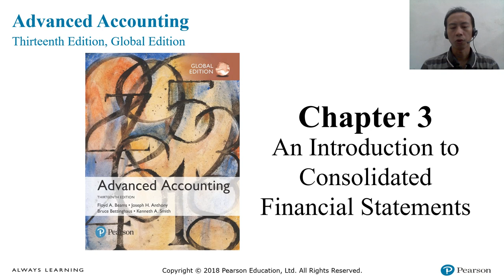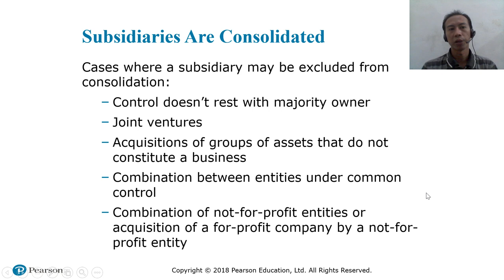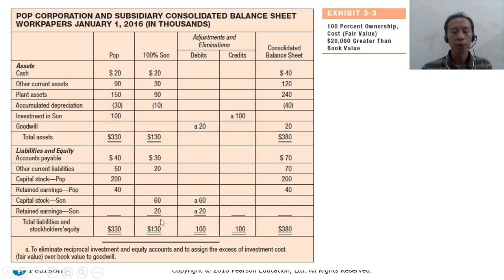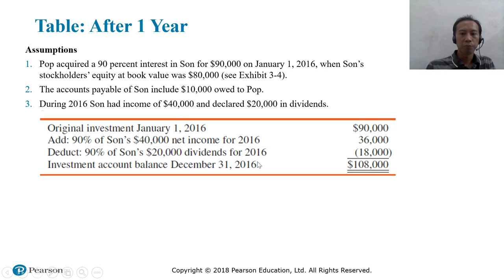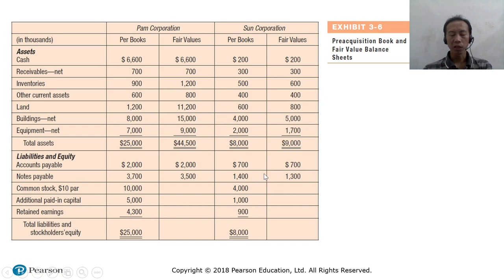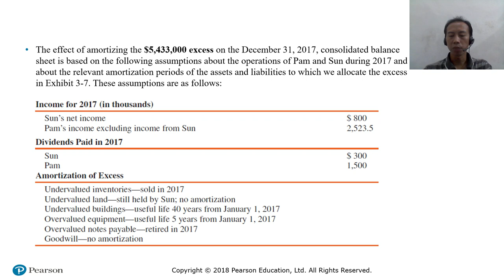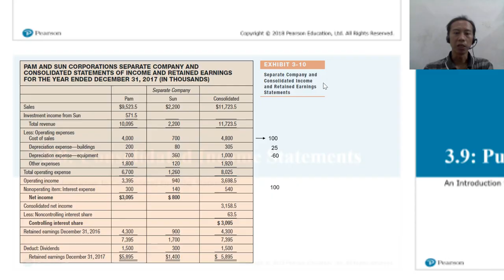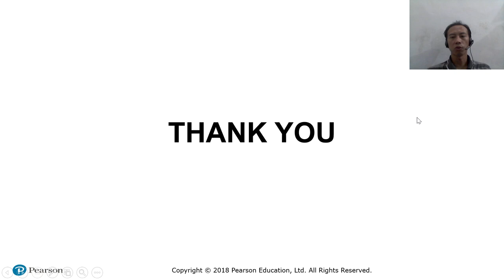Akuntansi Keuangan Lanjutan (Bab 3): Laporan Keuangan Konsolidasi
Video ini menjelaskan tentang laporan keuangan konsolidasi